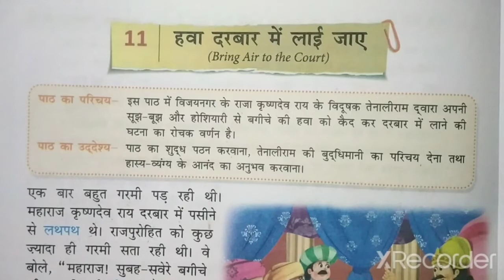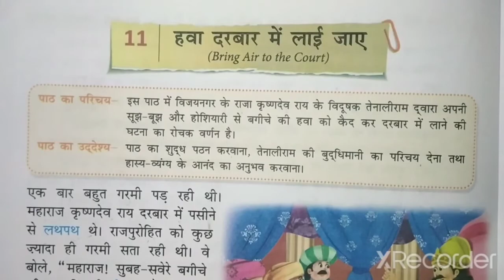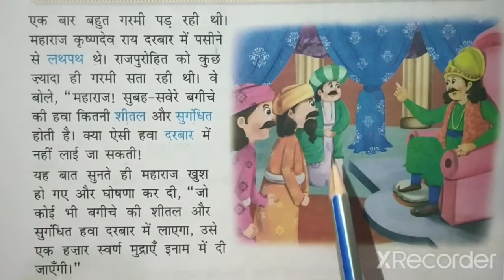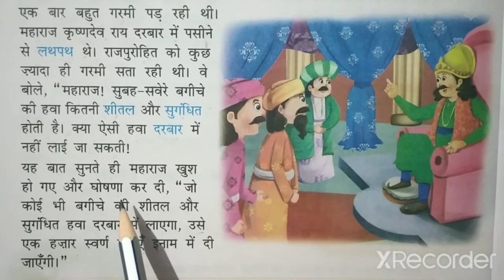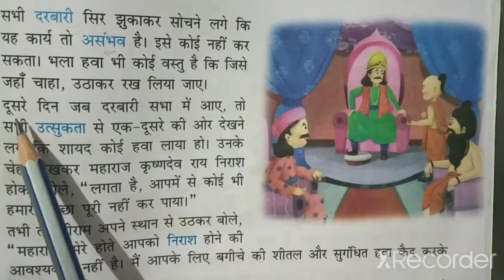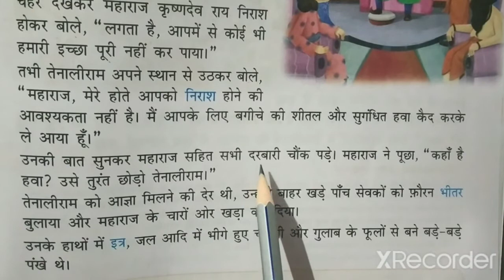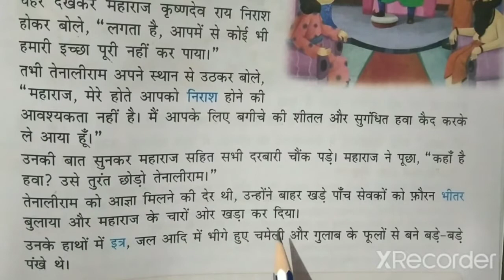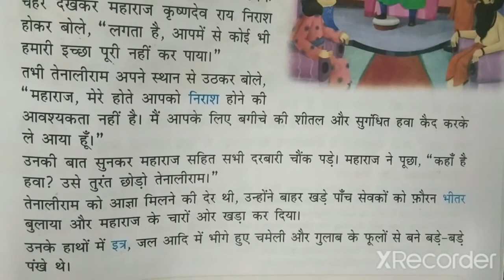STD-4 HINDI CH-11 PART-1 (ENG MED)